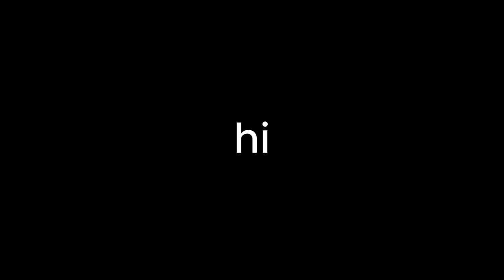8 NEW things that are coming the next UPDATE [Strongest battlegrounds]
8 NEW things that are coming the next UPDATE [Strongest battlegrounds]